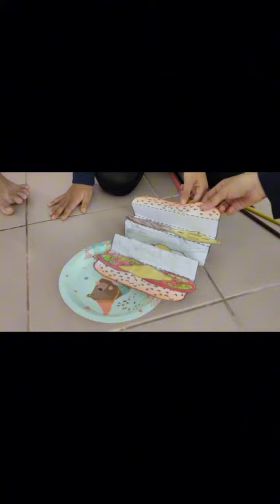BI YEAR 4/ MAKING SANDWICHES & PIZA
RUJUKAN BUAT SANDWICHES